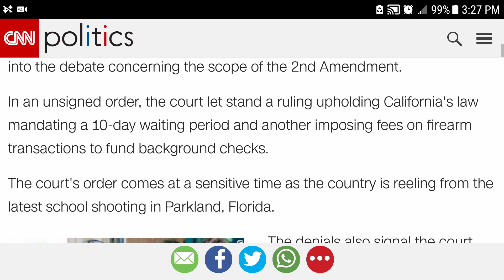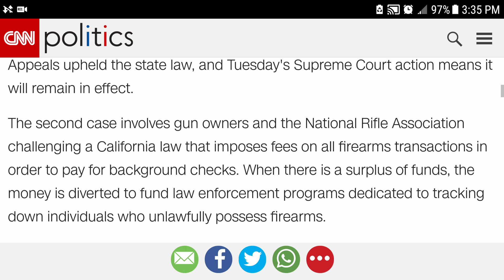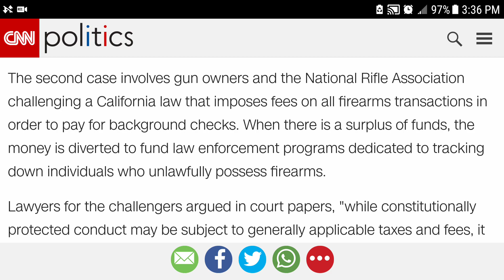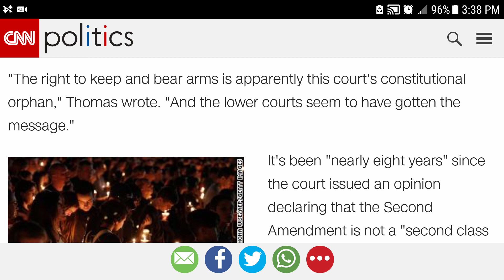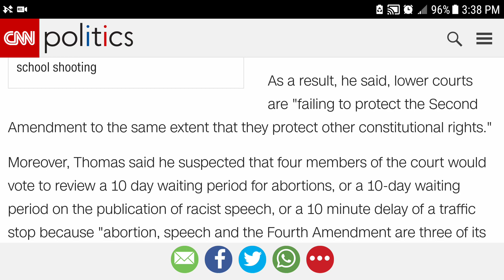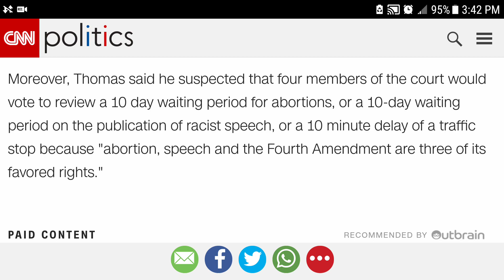Did the Supreme Court Get Weak Knees in the Wake of the Florida Shooting?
The Supreme Court turned down two 2nd Amendment cases today.  Justice Thomas issued a scathing rebuke.